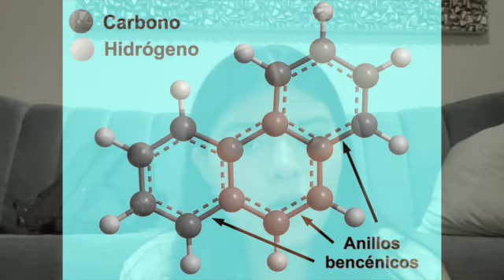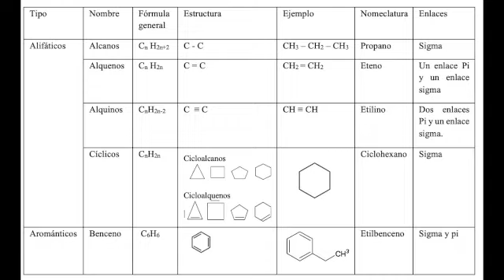evidencia 1 carbono